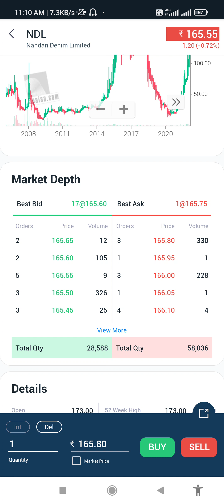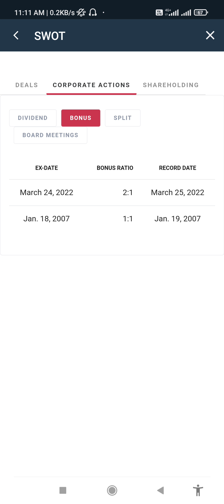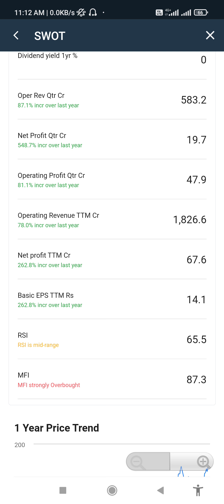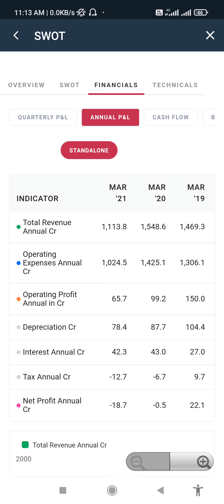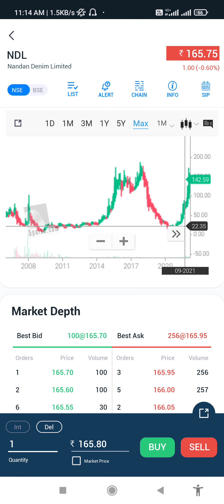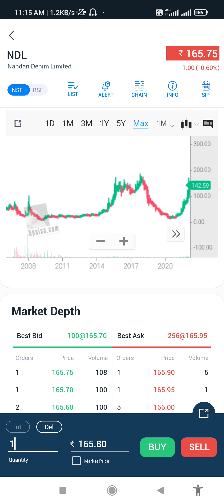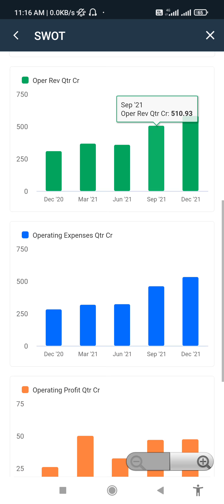NANDAN DENIM LIMITED # BONUS 2 : 1# आपको इस मल्टीबैगर स्टॉक के एक शेयर के बदले मिलेंगे 10 शेयर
this video is related to nandan denim limited for bonus share

nandan denim limited # mohd faiz